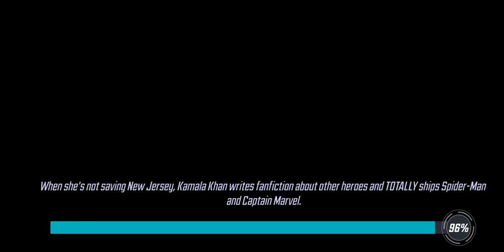War Offense - 359k Power Armor vs 349k Asgardians - Marvel Strike Force